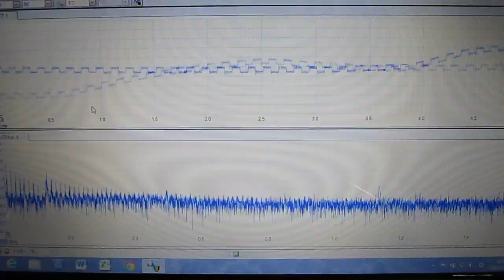超音波発振による表面弾性波の計測 Ultrasonic techniques